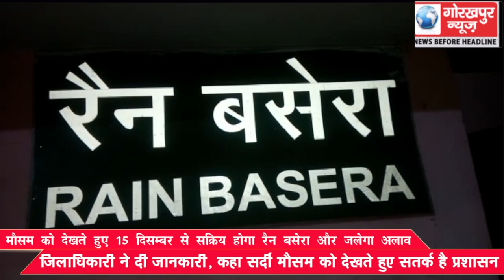मौसम को देखते हुए 15 दिसम्बर से सक्रिय होगा रैन बसेरा और जलेगा अलाव,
मौसम को देखते हुए 15 दिसम्बर से सक्रिय होगा रैन बसेरा और जलेगा अलाव, जिलाधिकारी ने दी जानकारी, कहा सर्दी मौसम को देखते हुए सतर्क है प्रशासन।